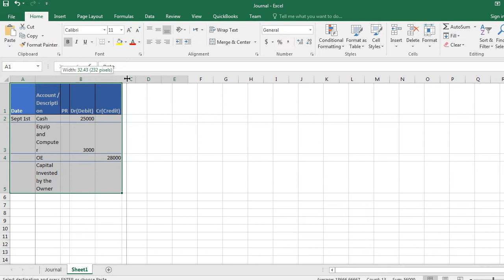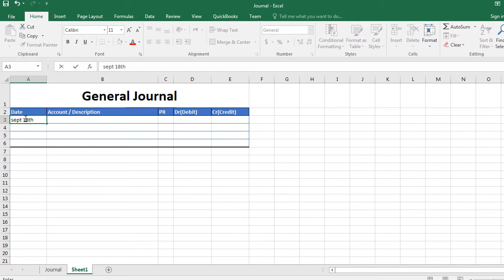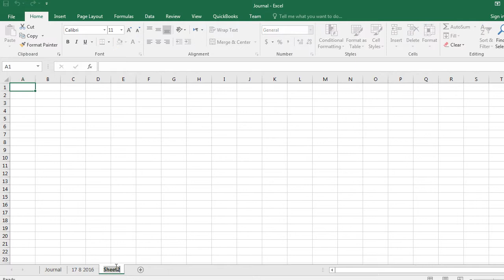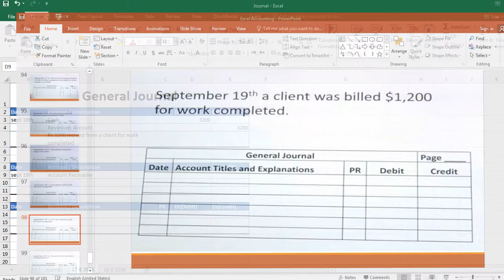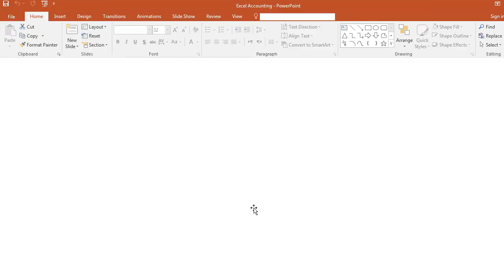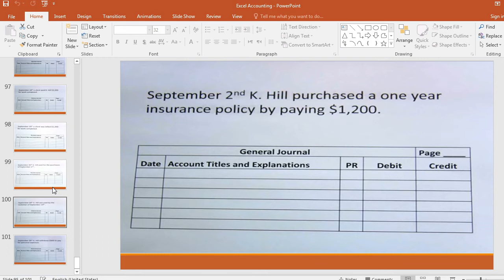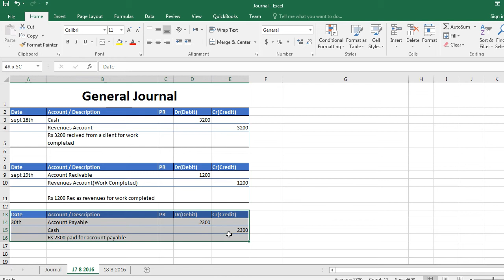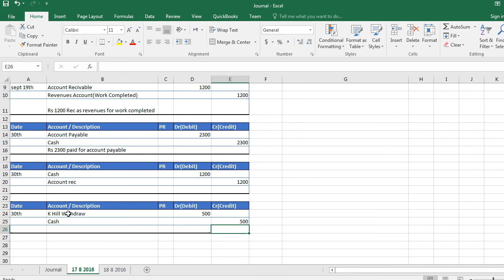Day#8 Excel Financial Accounting (Practical Working on Journal)